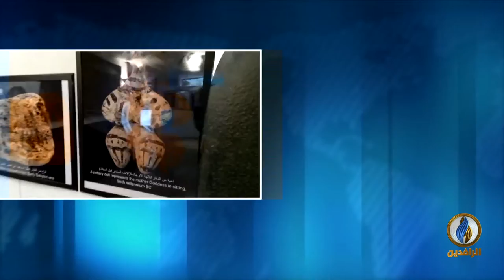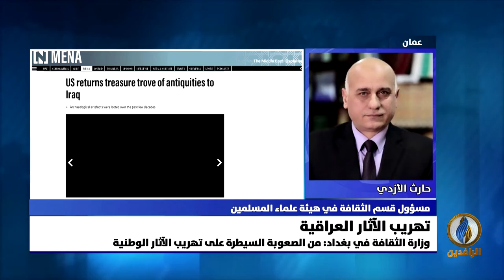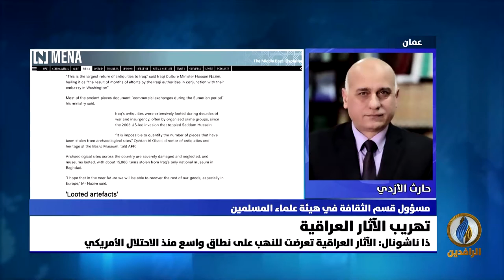مداخلة حارث الأزدي بشأن مصير الآثار العراقية التي هربت إلى الخارج